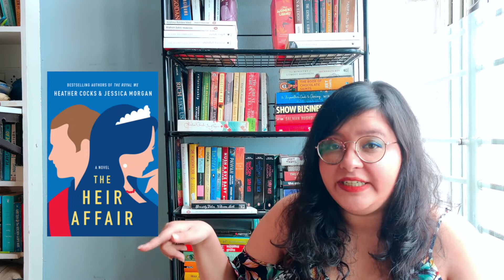State of My Reading Address 2020 | Mid Year Book Freakout Tag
My first booktube book tag! What fun it was.

Thank you to Chami and Ely for creating such an awesome book tag!

Questions:
1. Best book you’ve read so far in 2020
2. Best sequel you've read so far in 2020
3. New release you haven't read yet, but want to.
4. Most anticipated release for the second half of the year.
5. Biggest disappointment.
6. Biggest surprise.
7. Favorite new author. (Debut or new to you)
8. Newest fictional crush.
9. Newest favorite character.
10. Book that made you cry.
11. Book that made you happy.
12. Most beautiful book you've bought so far this year (or received)
13. What books do you need to read by the end of the year?

List of Books Mentioned (I have tried to do the whole affiliate link thing so that I too can get some money by you clicking on and buying these books, but I honestly don't know if it works cuz I don't know what I've done 😅)

Know My Name by Chanel Miller
Hitchhiker's Guide To The Galaxy (and Restaurant At The End of the Universe) by Douglas Adams
A Gathering of Shadows by VE Schwab
Darker Shade of Magic by VE Schwab
Burn by Patrick Ness
A Burning by Megha Majumdar
The Midnight Library by Matt Haig
Piranesi by Sussana Clark
The Heir Affair by Heather Cocks
Anna K by Jenny Lee
Anna Karenina by Leo Tolstoy
The Extraordinaries by TJ Klune
Where The Crawdads Sing by Delia Owens
Other Moons – Vietnamese Short Stories of the American War and Its Aftermath
Tin Man by Sarah Winman (beautiful cover
Parable of Sower by Octavia E Butler

About Me: Hi! I’m Smriti (pronounced: “Smith”+”ee”), a 20 something year old in India. I love reading and have basically been doing that since I remember. I’m here to make fun videos about books be it via recommendations or by answering your most basic questions about them.

Link to buy me books if you wanna